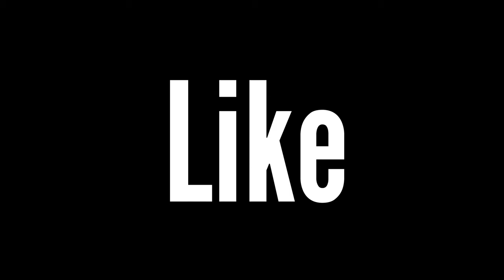✅Top 5 Streets In The World - 2019 | Every Traveler Must Visit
Here are the most famous streets in the Whole WORLD
1. Agueda
2. Philosopher's walk
3. Mykonos town
4. Lombard Street
5. Cherry blossom Bonn

Most Enchanting Streets In The World
5 Most Beautiful Streets In The World
Most Beautiful Streets in the World Every Traveler Must Visit
Top Most Amazing Streets In The World
The Most Beautiful Flowers Streets in the world
Most Amazing Streets In The World
Most Beautiful Places In The World
Most Beautiful Tree Tunnels In The World
Most Famous Streets in the World
Most visited places by traveler
Most visiting places
Most travelling places
Best travel suggestion
Travel suggestions for honeymoon
Famous city streets in the world
most amazing travelling places in the world
Worlds known travelling places
Worlds most famous traveled places
travel destinations for 2019
travel trends for 2019
travel ideas for 2019
travel goals for 2019
cheap travel for 2019
travel specials 2019
2019 top travel destinations
travel guides 2019
travel ideas 2019
travel April 2019
travel march 2019
travel specials 2019
travel spring 2019
travel 2019 list
travel 2019 destination
travel for 2019

By SpielvogelFor a gallery of some more of my uploaded pictures see: here. - Own work, CC0,